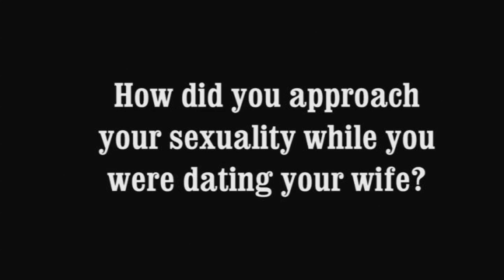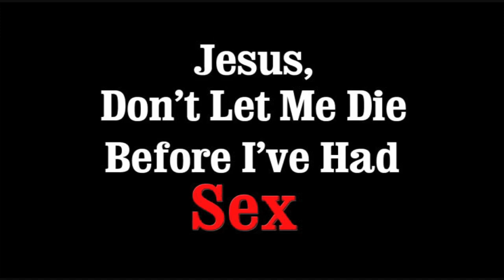David Bazan on sex and dating (Documentary Teaser)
Bio
David Bazan was, for many years, the songwriter and driving force behind the acclaimed indie band Pedro the Lion. After a decade helming the project, he found himself embroiled in a major personal philosophical and spiritual cataclysm, wrapped in a growing drinking problem. Bazan got to work exorcizing both his demons and angels, ditching the Pedro moniker in favor of his given name. His latest album is titled Strange Negotiations.

"Jesus, Don't Let Me Die Before I've Had Sex" is a documentary examining the idealism and silence embedded in the sexual teachings of evangelical churches. Through the stories of gay, straight, celibate, and sexually active churchgoers we explore the hopes, fears, and prayers of real people as they learn to reconcile their faith and sexualities.